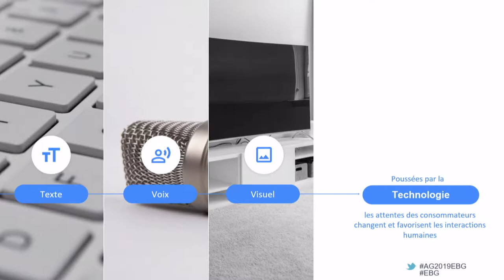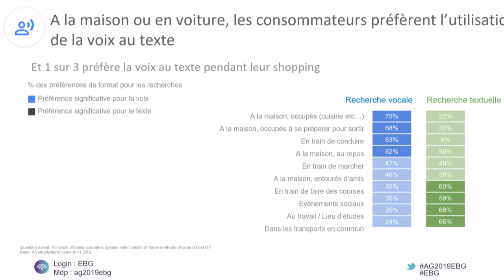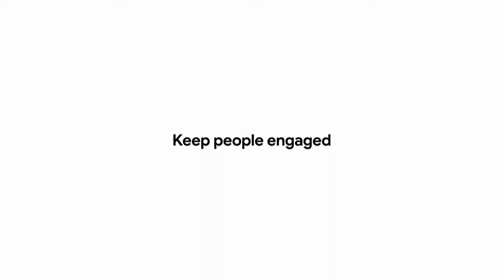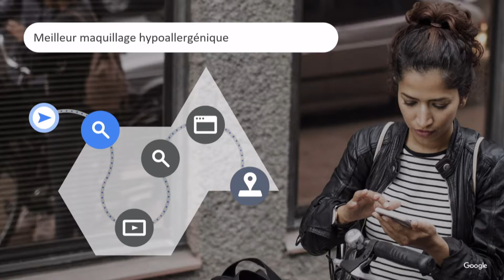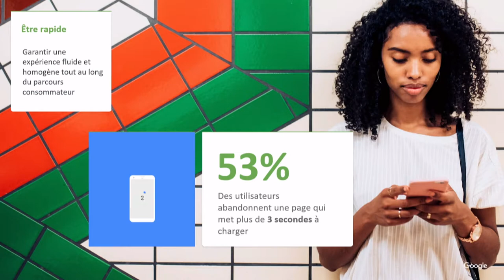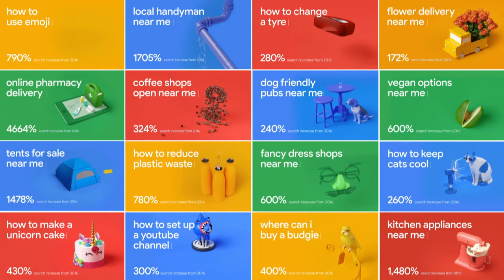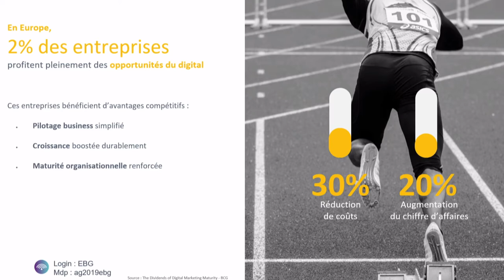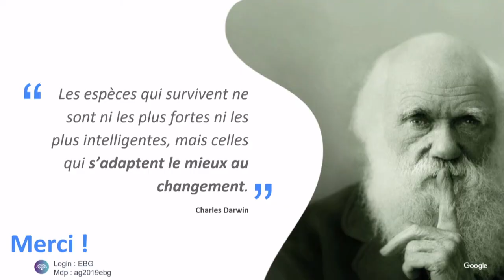Comment faire face aux nouvelles attentes des consommateurs ? Quels challenges pour les marques ?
Les consommateurs d'aujourd'hui peuvent obtenir exactement ce qu'ils veulent, instantanément et sans effort.
Le niveau d'exigence ne cesse d'augmenter, les consommateurs attendent de plus en plus que les marques anticipent et répondent à leurs besoins à tout moment.
Cela impacte profondément le monde du business et tout particulièrement les métiers du marketing. Quelles sont les clés de lecture du nouveau consommateur et les enjeux de transformation pour les marques ?

Google France - Raphaël Goumain, Directeur Marketing

L'hypermobilité
Comment adapter son offre, son organisation et ses modèles économiques à un monde sans cesse en mouvement ? Comment les leaders traditionnels anticipent-ils les changements du marché, l'évolution rapide des attentes des consommateurs et l'apparition permanente de nouveaux acteurs ?

Comme chaque année depuis 1999, l'Assemblée Générale de l'EBG réunit les 1000 leaders du digital en France. L'édition 2019 donnera la parole à des présidents, directeurs généraux et fondateurs positionnés sur des marchés en transformation rapide.